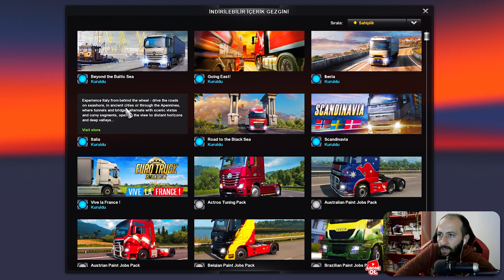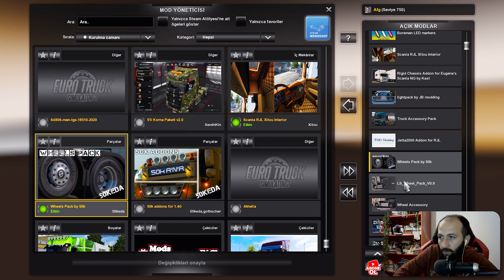Faça Scania R500 Modifiyesi | Euro Truck Simulator 2 | 1.42 | DLC'siz Modifiye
Sistem Bilgileri:
İşlemci: İntel i7 8700k
Ram: Gskill Tridentz RGB (8x2):16GB
Anakart: Msi Z370 Pro Carbon AC
Ekran Kartı: Msi GTX 1080Ti Gaming X
Soğutucu: Xigmatek 240mm Sıvı Soğutma

Direksiyon: Logitech G29+Shifter
Klavye: Corsair K95 Platinium
Mouse: Steelseries Rival 110
Kulaklık: Steelseries Arctis 5
Mikrofon: M-Audio Producer Usb
Monitör 1: BenQ XL2411P
Monitör 2: BenQ XL2411